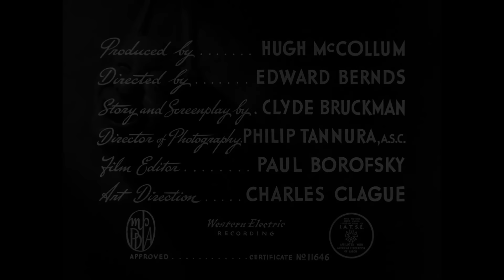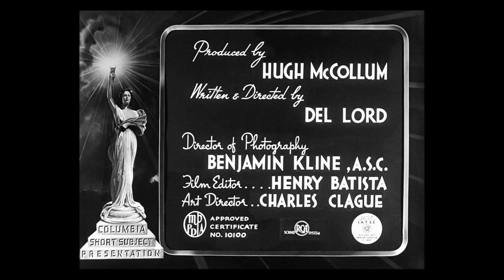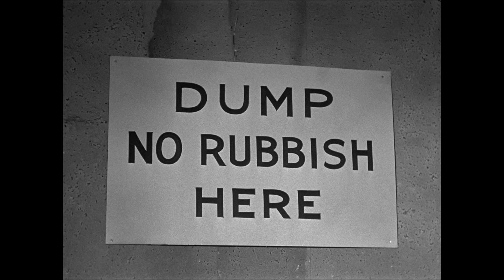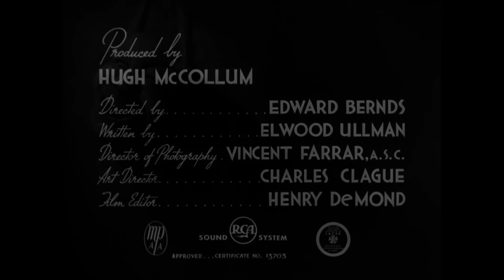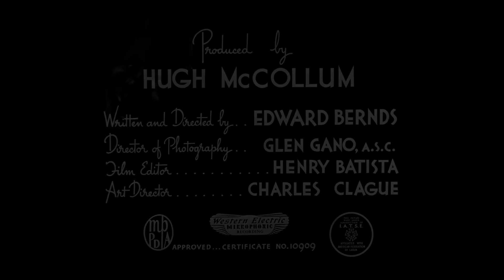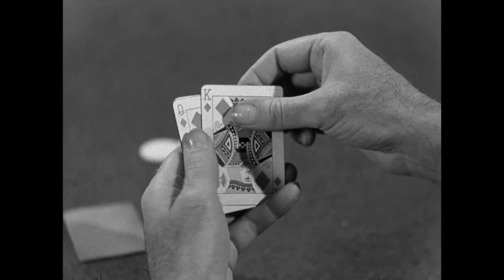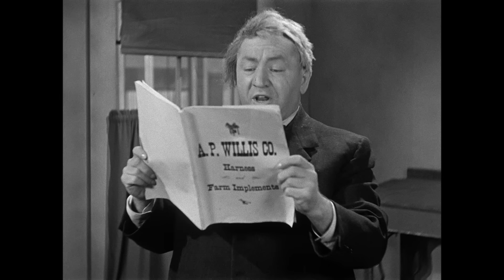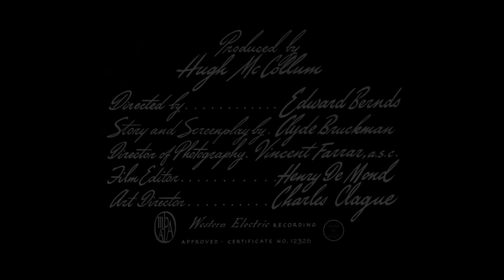THREE STOOGES Marathon - Featuring CHRISTINE MCINTYRE ! Over THREE HOURS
0:01 Three Little Pirates
18:02 Punchy Cowpunchers
35:20 Three Pests in a Mess
50:39 Studio Stoops
1:06:40 Love at First Bite
1:22:34 Micro-Phonies
1:39:26 Out West
1:56:51 The Hot Scots
2:14:06 The Three Troubledoers
2:31:09 Scheming Schemers
2:47:01 Brideless Groom